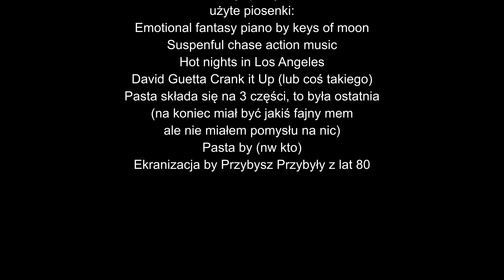Pasta o Julce część III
moja ulubiona pasta zrobiłem o niej 3 część już trylogię skończoną